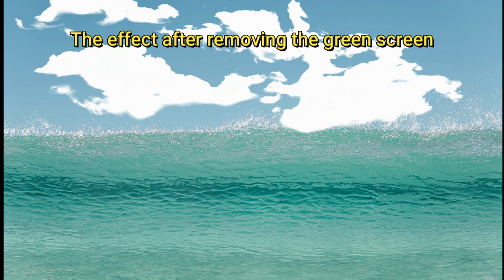Rare Green Screen 🤢 Green Screen 🤢 Green Screen Effects 🤢 No Copyright Green Screen 🤢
Maybe you can get a green screen clip for your project, YouTube video. Thank you!

Courtesy: Vecteezy